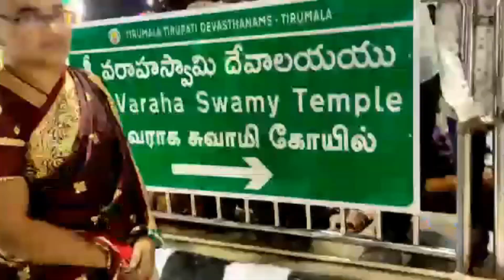Many Darshans to be cancelled on these days || Bramhamahotsav vaikunth ekadashi dates 2023